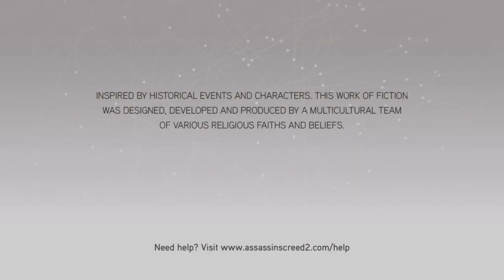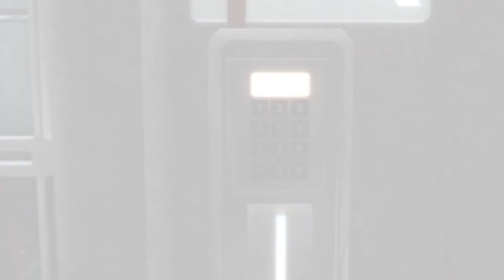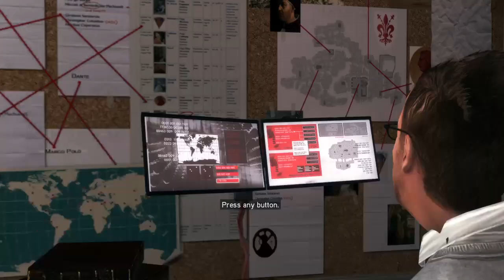Unlocking Ezio's Epic Adventures In Assassin's Creed 2 - Episode 1 | The Ezio Collection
Embark on an epic journey through Renaissance Italy with us in "Unlocking Ezio's Epic Adventures In Assassin's Creed 2 - Episode 1 | The Ezio Collection."
Welcome to the Ace Gaming LS Channel.
In this episode, I will introduce you to the protagonist of the series, Ezio Auditore da Firenze, a young nobleman who becomes an assassin after his family is betrayed by a corrupt conspiracy. I will show you how to explore the beautiful and historical cities of Florence, Venice, and Forli, as well as the mysterious Vatican. I will also teach you how to master the skills and weapons of an assassin, such as the hidden blade, the sword, the dagger, and the pistol. Along the way, I will encounter famous figures from history, such as Leonardo da Vinci, Niccolo Machiavelli, and Rodrigo Borgia.

If you are a fan of action-adventure games, or historical fiction, or just want to relive the amazing story of Ezio Auditore, then this video is for you. Watch me unlock the secrets of the past and the present in Assassin’s Creed 2 - Episode 1.

Chapter:
00:00:00 Introduction
00:02:43  Meeting Ezio
00:38:10 Synchronizing